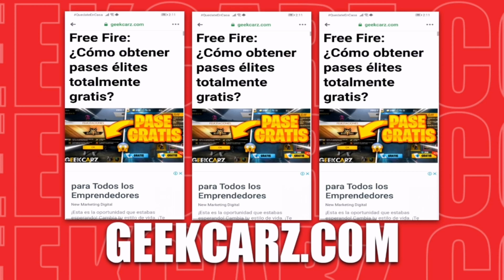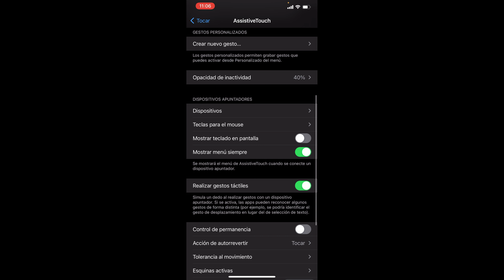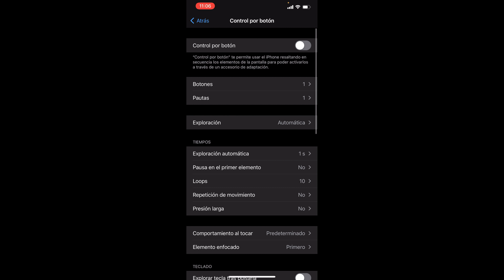MI CONFIGURACION CON LA CUAL ME ACUSAN DE USAR MACRO ? ES VERDAD !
LINK DE DIAMANTES GRATIS 💎 ♦️

INSTA DEL CLAN

CANAL DE MI HERMANA 5 K DE PREMIO